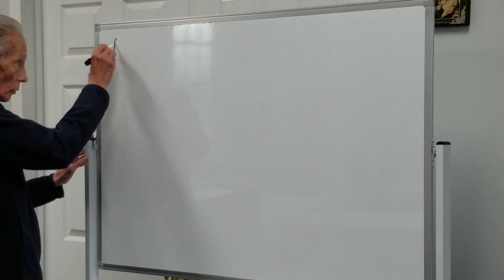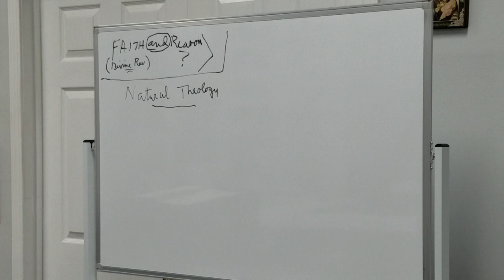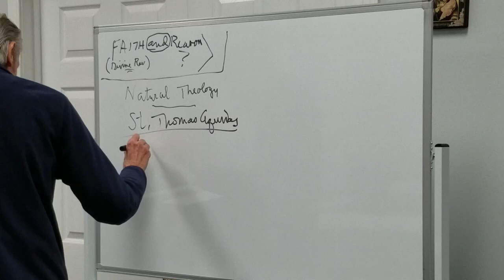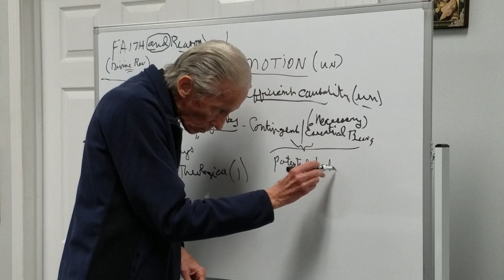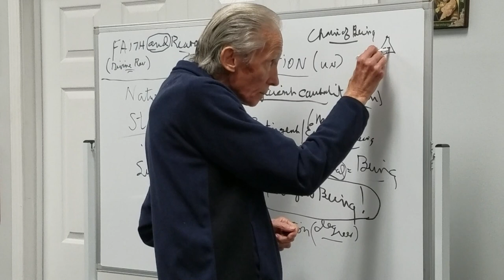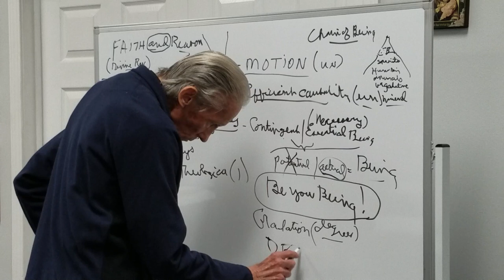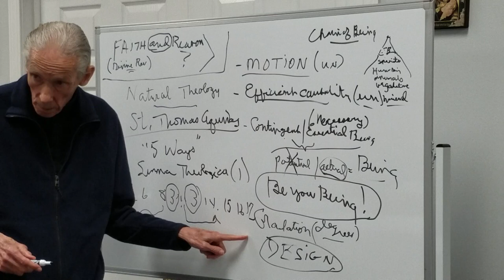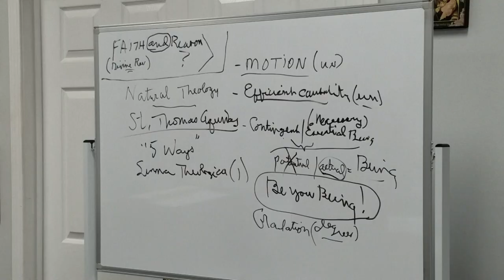EPISODE2. FAITH SEEKING UNDERSTANDING: REVELATION AND REASON. A SERIES WITH FR. WILLIAM MAESTRI.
EPISODE 2:  FAITH SEEKING UNDERSTANDING: REVELATION AND REASON

CATHOLOCISM: FAITH SEEKING UNDERSTANDING
In this year long theological, biblical, spiritual, and moral adventure,
The Truth, Beauty, and Goodness of the Catholic Tradition will unfold.

This journey into the richness of Catholicism is open to ALL:
Those well-versed in Catholicism; the newly arrived; those returning to
Their home of Faith; and to those curious and skeptical.

Catholicism is UNIVERSAL, ever-expanding Canopy under which faith and reason;
The everyday and the eternal; and the mystery and revelation of God's
Love become the foundation of our daily lives.